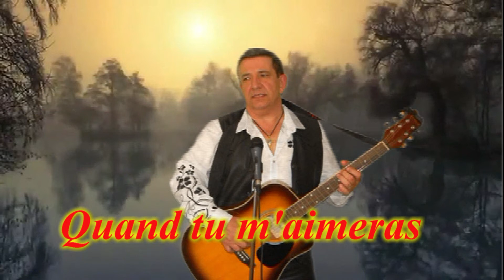Quand tu m'aimeras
Patrick IMBERNON interprète une chanson de Jean Baptiste Guegan: QUAND TU M'AIMERAS
Enregistrement: IMBERNON Animation au studio KBarré
Montage audio et vidéo: Patrick IMBERNON